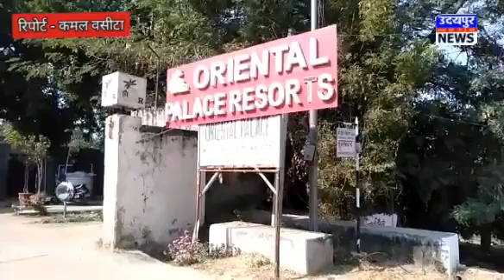सुभाषनगर में दिन दहाड़े हुई चेन स्नेचिंग, पुलिस ने खंगाले सीसीटीवी फुटेज ! उदयपुर न्यूज़